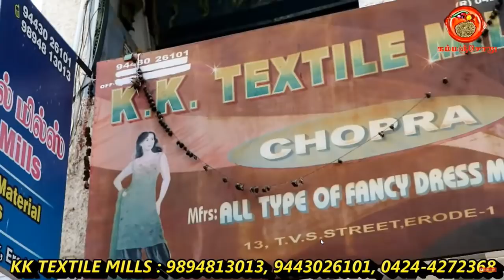LOW PRICE KURTIS IN ERODE / KK TEXTILE MILLS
KK TEXTILE MILLS
13,  TVS STREET, PS PARK, ERODE -638001.